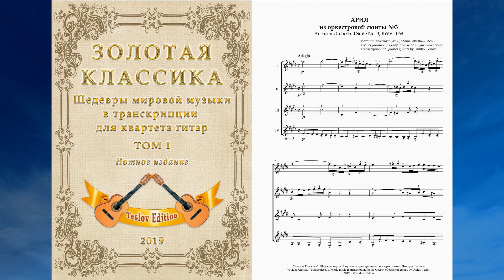J.S. Bach. Air from Orchestral Suite No. 3, BWV 1068 (transcription for the Quartet of guitars)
J.S. Bach. Air from Orchestral Suite No. 3, BWV 1068 / И.С. Бах. Ария из оркестровой сюиты №3, BWV 1068.
Transcription for Quartet guitars by Dmitry Teslov / Транскрипция для квартета гитар - Дмитрий Теслов.
Performed by the software synthesizer of the music editor / В исполнении программного синтезатора нотного редактора.
Новое нотное издание "ЗОЛОТАЯ КЛАССИКА". Шедевры мировой музыки в транскрипции для квартета гитар. Том I. 91 стр.
"Golden Classics". Masterpieces of world music in transcription for the Quartet of classical guitars by Dmitry Teslov. Volume I.